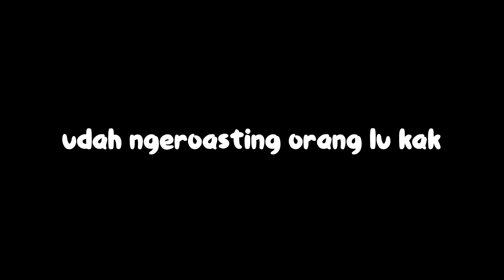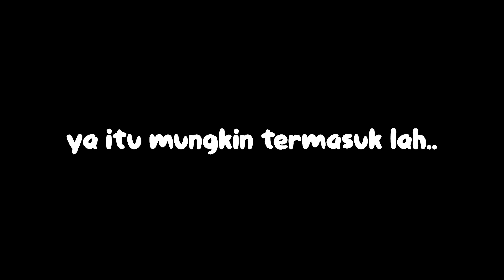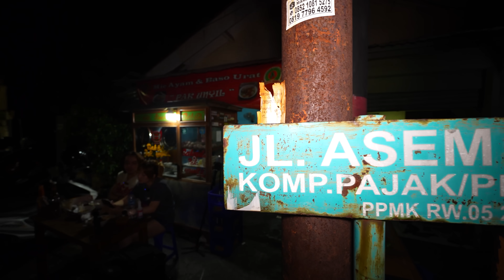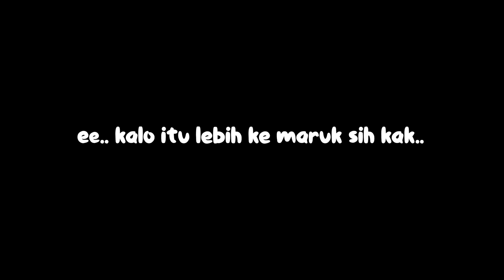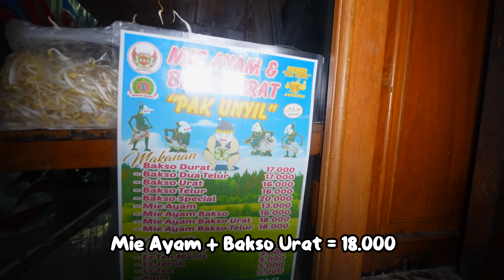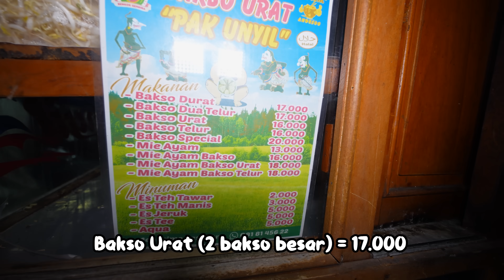GAWAT! BAKSO URAT TERGRENYEL TUMPAH CABE! COCOK BUAT MUSIM UJAN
Alamat:
BAKSO PAK UNYIL
Jl. Asem II No.9 13, RT.14/RW.5, Cipete Sel., Kec. Cilandak, Kota Jakarta Selatan, Daerah Khusus Ibukota Jakarta 12410